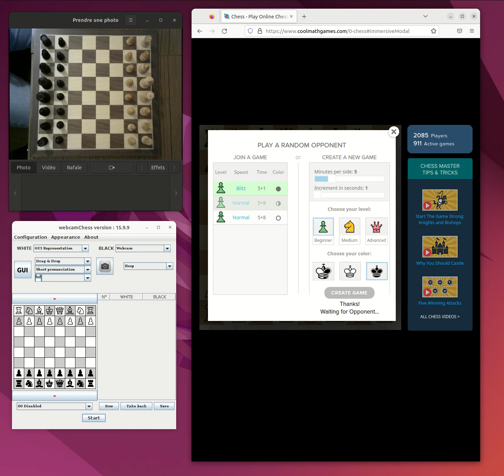Let's blitz (5+1) on coolmathgames.com